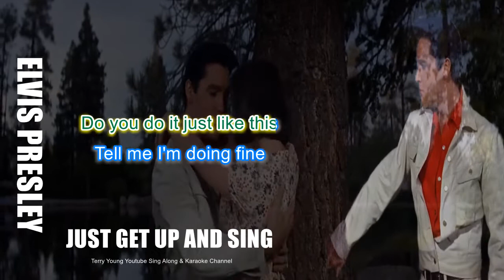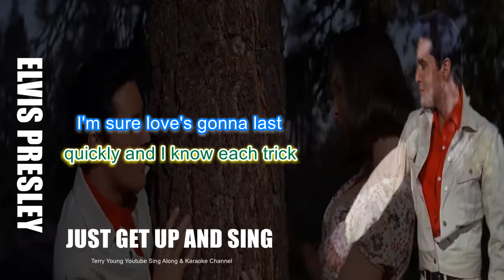Elvis Catchin' On Fast HQ 4K Sing Along Lyrics